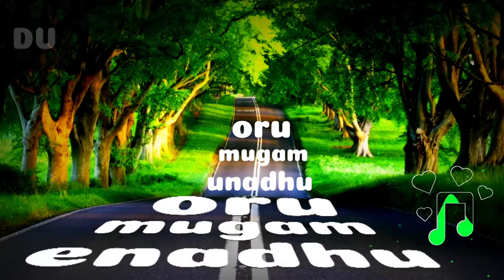maara song - oru arai unathu